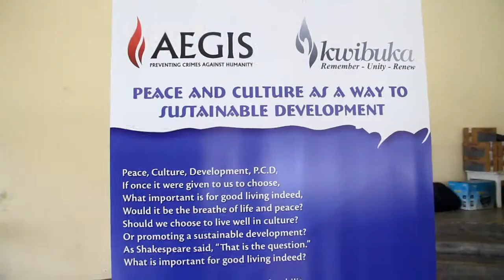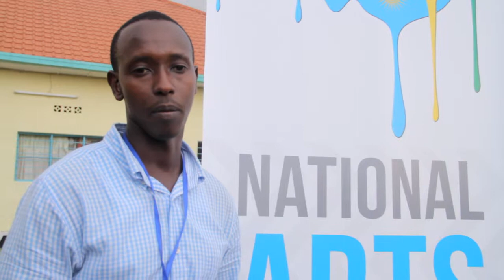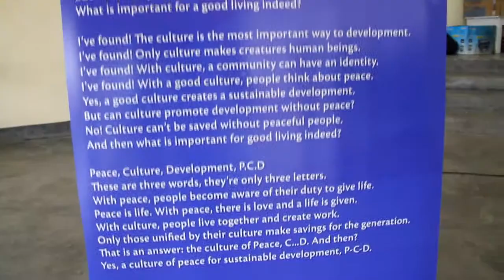ARTS OF PEACE EXHIBITION AT MUSANZE CULTURE & ENTERTAINMENT CENTRE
ARTS OF PEACE EXHIBITION AT MUSANZE CULTURE & ENTERTAINMENT CENTRE (TOP5SAI)